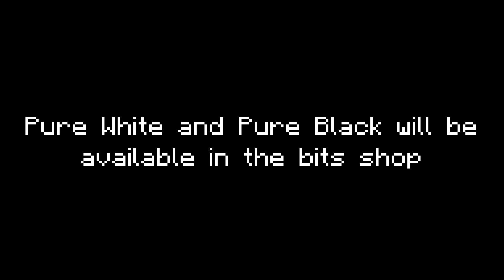How To Obtain All The New Dyes (Hypixel Skyblock)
Here are the ways that you obtain all of the new dyes.
You can now dye armor in Hypixel Skyblock in the new M7 Update.
If more dies come out I will make a video about them.
Very COOL Video!

About me:
IGN: OMGitsPikachu
I sweat all Hypixel game modes

PC Specs:
trash